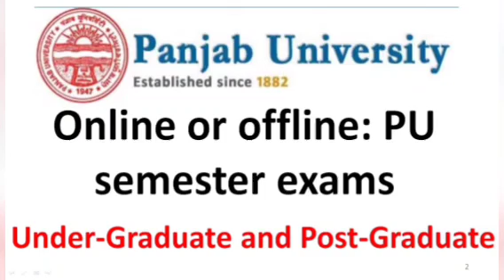Punjab University Latest News update#Teachers are on strike#Students suffering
Exam online
Latest Chandigarh University news
Students Are on strike
Pup latest News